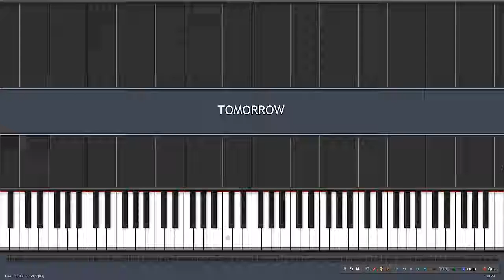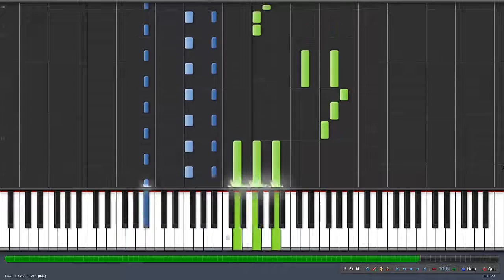Kono Subarashii Sekai ni Shukufuku wo! TOMMOROW Piano + synthesia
Piano + synthesia